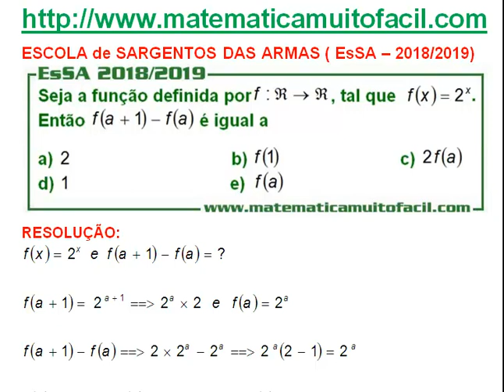# EsSa 2018 2019 Questão 08 Função Exponencial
# EsSa 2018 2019 Questão 08 Função Exponencial - Videoaula Explicada pelo professor Luiz Fernando Reis do Vídeo educacional e livre para qualquer idade.Videoaula Explicada pelo professor Luiz Fernando Reis